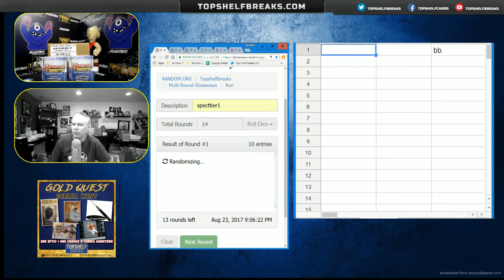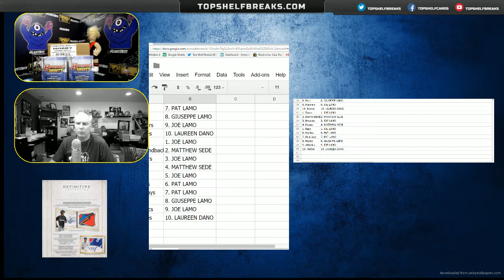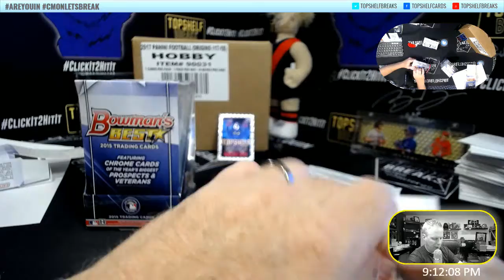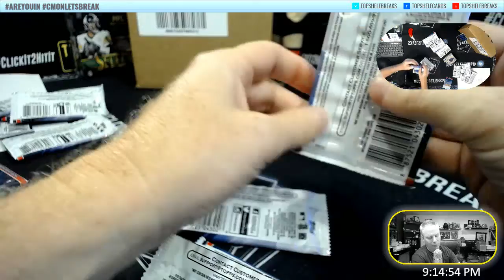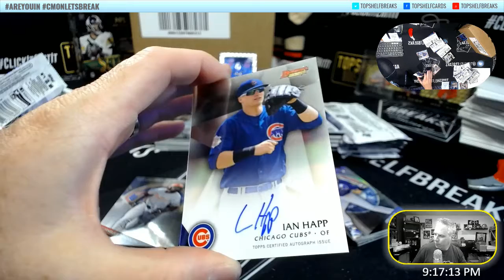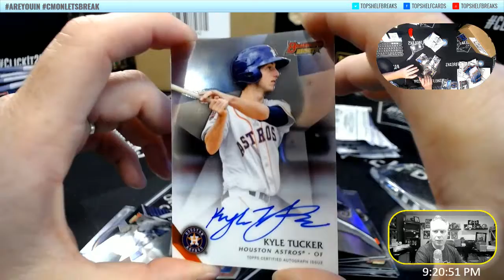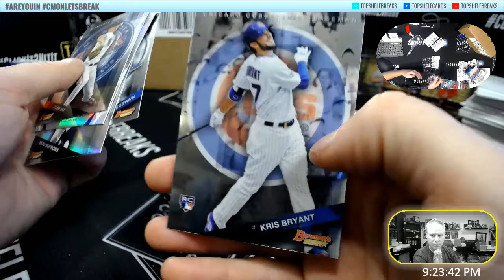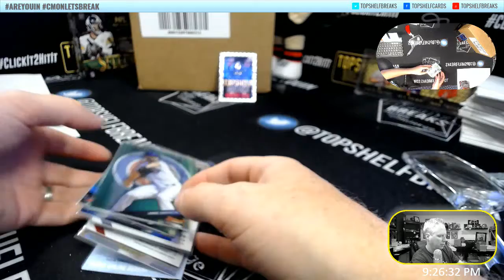bowmans best 15 weds night